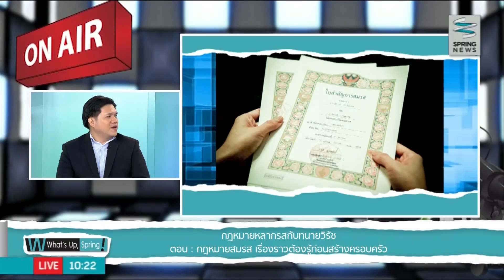What's Up Spring 2/6/58 : "กฎหมายสมรส" เรื่องราวต้องรู้ก่อนสร้างครอบครัว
What's Up Spring วันอังคารที่ 2 มิถุนายน 2558 เวลา 10.05 น. พบกับแขกรับเชิญ ทนายวิรัช หวังปิติพาณิชย์ ที่จะมาให้ความรู้เกี่ยวกับกฎหมายสมรส เรื่องราวต้องรู้ก่อนสร้างครอบครัว รายละเอียดจะเป็นอย่างไรติดตามได้ในรายการ

ติดตามตอนอื่นๆของรายการ "What's Up Spring" ได้ที่

ตามติดทุกเหตุการณ์นาทีต่อนาทีผ่านทวีตเตอ­­­­ร์